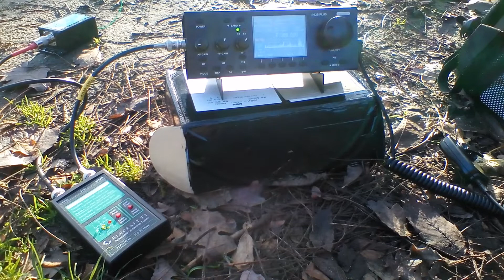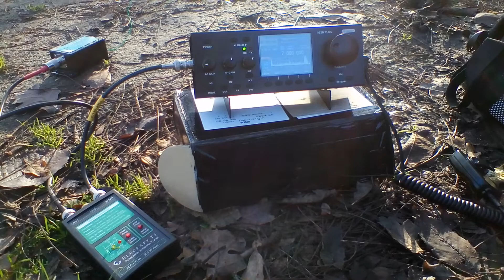RS-928+ Field Test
New rig test of the RS-928+ rig with built in battery, running with a elecraft T1 tuner and a 9:1 UnUn and a end fed 29.5ft antenna on 7.070MHz.
The cables are ex-mod Marconi BNC cables (apparently they're quite good).
Giving excellent reception and good audio reproduction on receive.